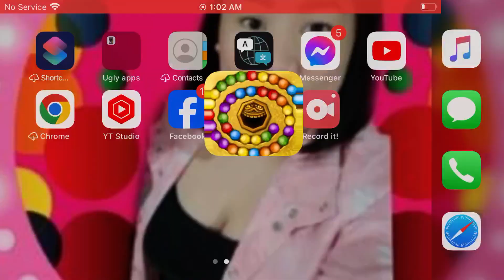Marble Woka Woka Level -41 | Bubble Shooter Color Match 3